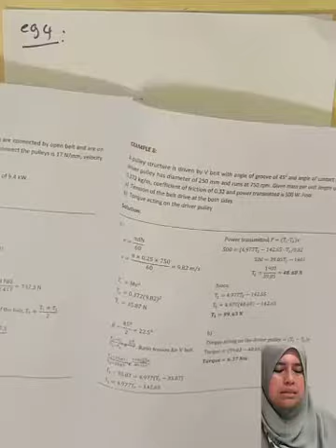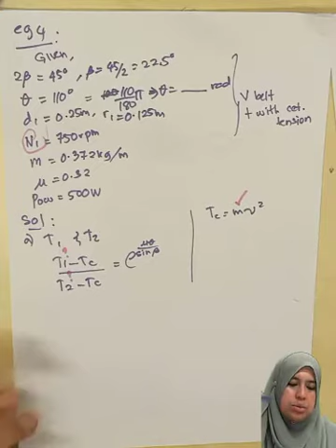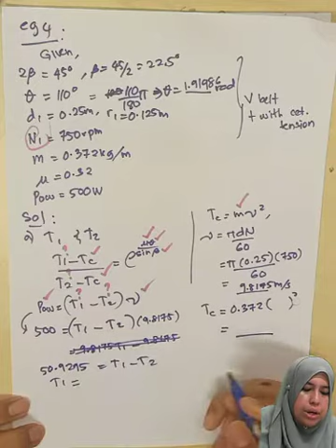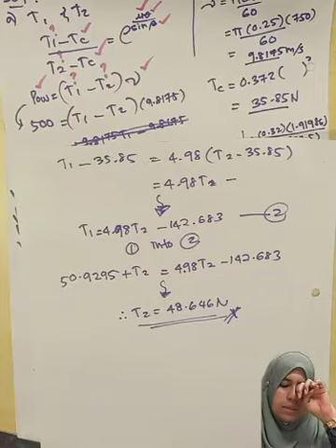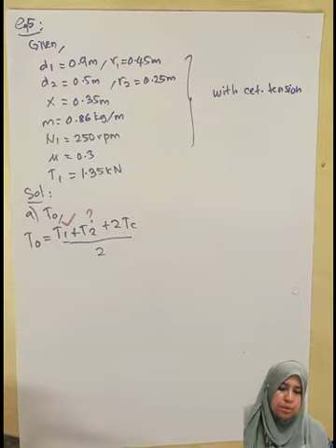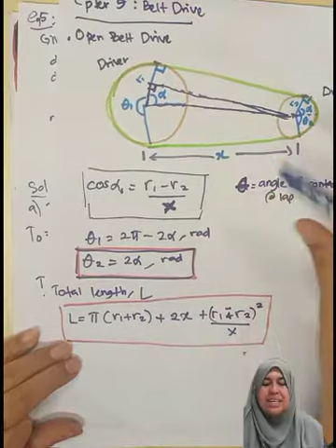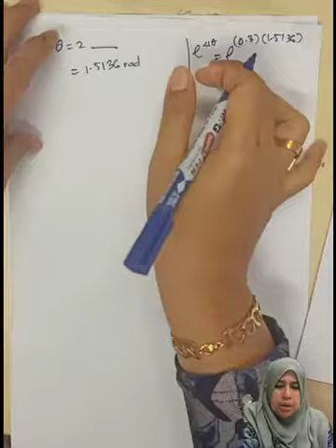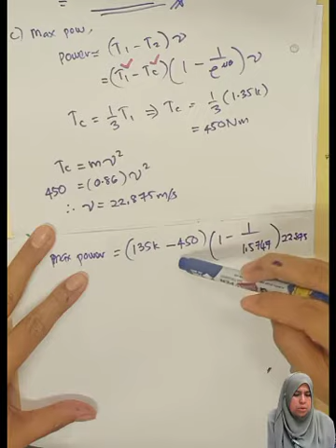BELT DRIVE 3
belt drive polytechnic